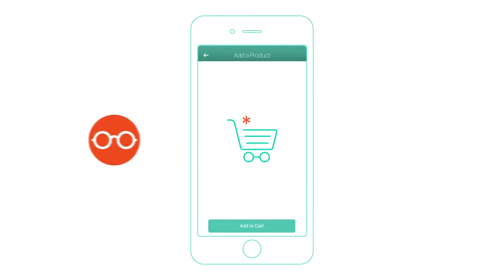Valu | 2018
valU - Its About Time
متخليش دماغك تروح لبعيد ونزّل

Our Latest.

EDIT & Graphics

Editor : Wael Farag
Assistant Editor : Ali Khairy
Post Producer : Essam Salama
VFX : Mahmoud Mokhtar
Technical Director : Mohamed El Saadany
Di Supervisor : Mody Saadany
Post Coordenator : Mohamed essam